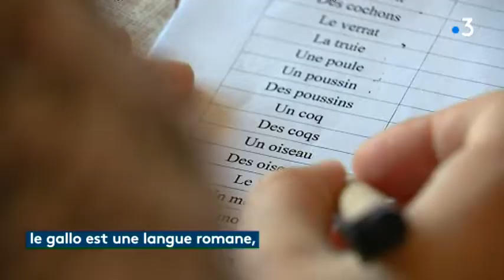Le Gallo : l'autre langue bretonne - Teaser